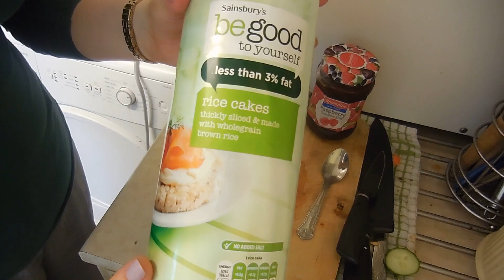Healthy Meal Ideas - Work/School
Hey everyone, I hope you're all well.. here we have 3x Healthy Meal Ideas for Work or School (Not too sure what age group watches my videos) These are quick and healthy meal ideas and are great if you don't have long to make them or you're really tired from a long day... Please hit 'Like' if you liked this video and please remember if you're new to... SUBSCRIBE :)